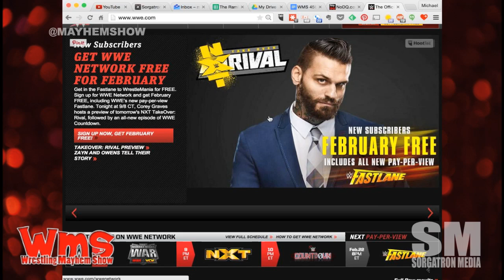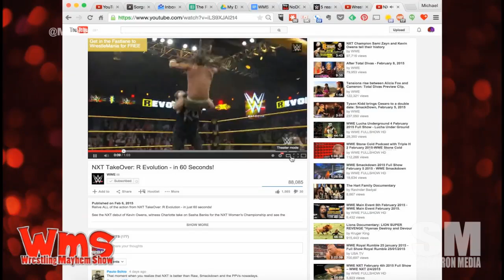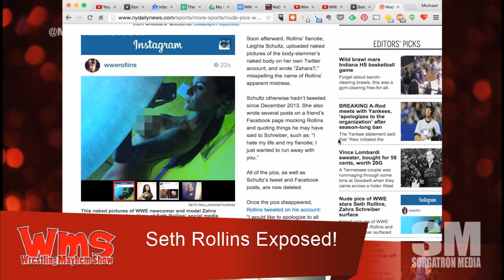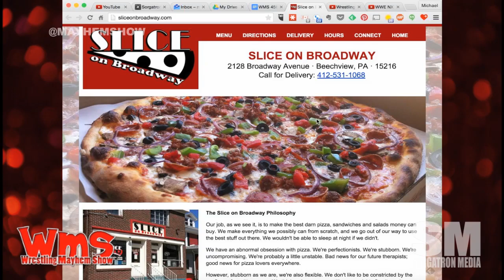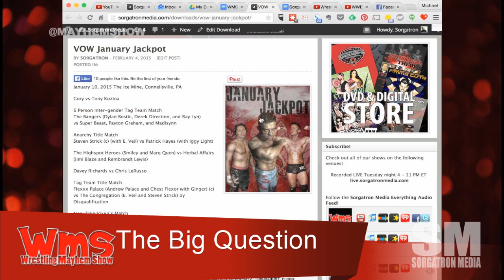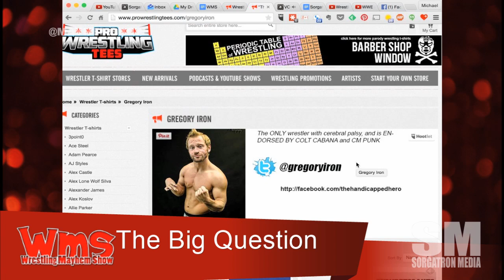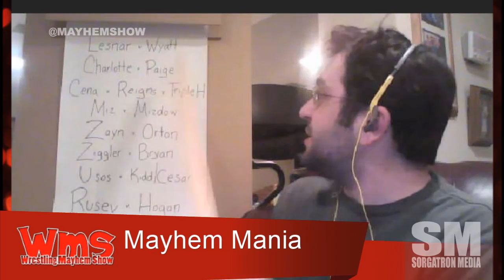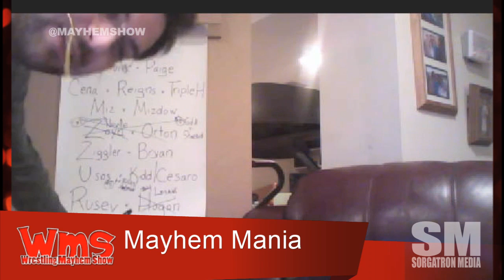Wrestling Mayhem Show 456: The Newest Member Of The Shield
Seth RollinsThis week on Wrestling Mayhem Show 456, we talk all the latest headlines and more in pro wrestling, including:

Discussion on WWE Takeover, including our predictions on some of the matches.7:00
Seth Rollins private pictures going viral. 25:30
The Big Question: If you could bring in anyone to run the WWE who would it be and why? 39:00
Rikishi making the WWE Hall of Fame. 57:05
Vignettes that got us excited.
Our favorite hardcore spots.
Discussion on the counter culture reaction of fans.
The 4th installment of Mayhem Mania.

Follow our stable on Twitter: Bobby (@bobbyfjtown),Wheelz (@hotwheelzrwa) Matt Carlins (@mainstreamMat), Eamon (@eamon2please), Mad Mike (@madmike4883), Rizz (@theerizz) and Mike Sorg (@sorgatron).

MP3 Download